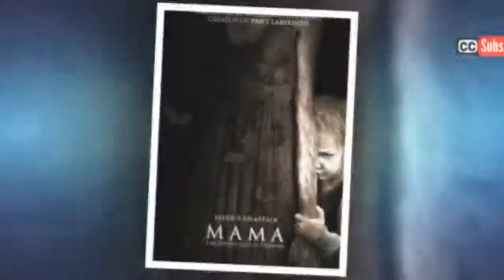Combien de temps survivriez-vous dans un film d’horreur selon votre signe astrologique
Dans chaque film d’horreur, il y a différentes identités et personnalités. Il y a le courageux, l’arrogant, l’intello, le peureux… Et ainsi de suite. Vous êtes-vous déjà imaginé dans un film d’horreur ? Combien de temps pensez-vous que vous tiendriez ? Il s’avère que votre signe astrologique pourrait vous donner la réponse à cette car en tant que protagoniste d’un film d’horreur, c’est votre personnalité qui décidera de vos chances de survie.